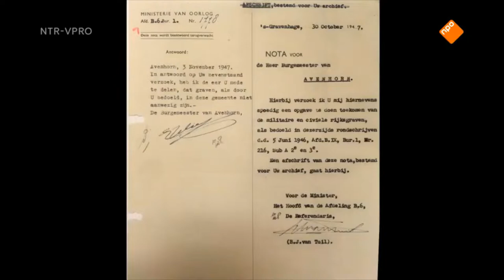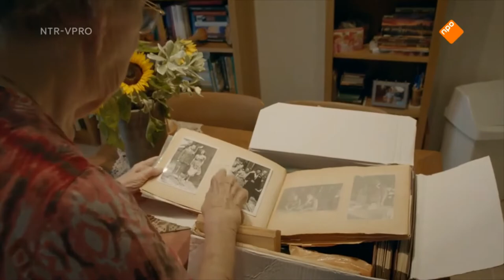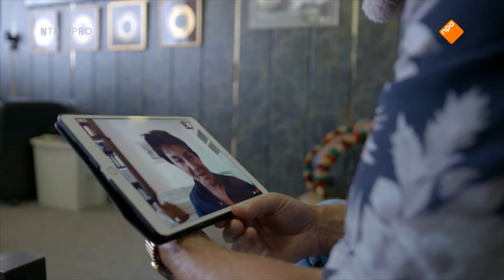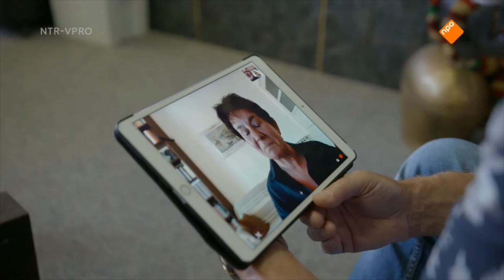Het verborgen verleden van George baker deel 2